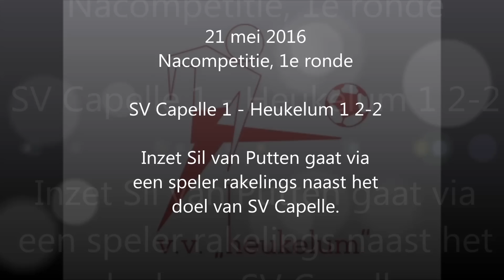Nacompetitie: SV Capelle 1 - Heukelum 1, inzet Sil van Putten rakelings naast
21 mei 2016, nacompetitie om promotie naar de 2e klasse, 1e ronde, SV Capelle 1 - Heukelum 1 2-2.
Een inzet van Sil van Putten gaat, via een Capellenaar, rakelings naast.